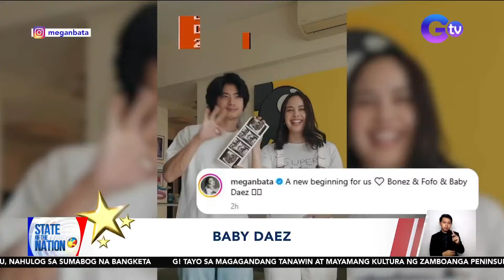State of the Nation: (Part 2 & 3) Cassy Legaspi sa "It's Showtime"; G! Sa ZAMBASULTA; Atbp.